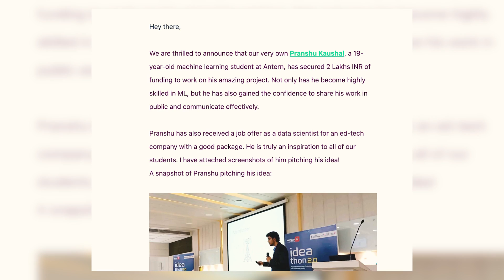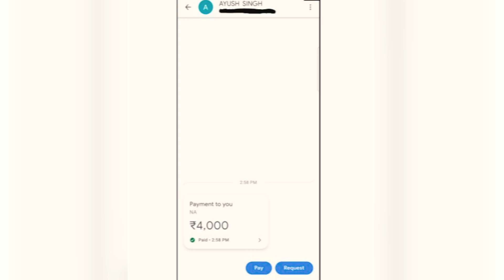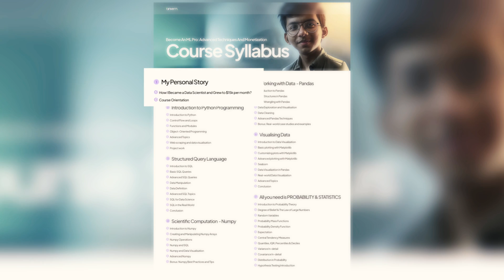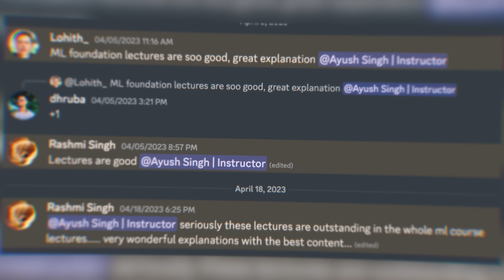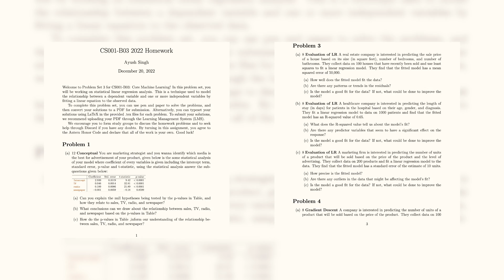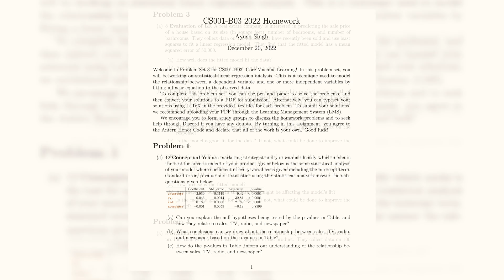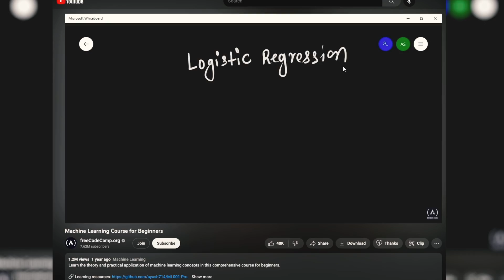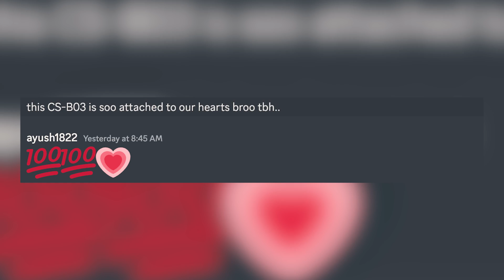Land Your Dream ML Job | Learn, Master, and Get Hired at Top Companies!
BATCH IS CLOSED!
Machine Learning Course to get your dream ML job at top companies like Google, Facebook, and more with our comprehensive Machine Learning course! Designed for beginners and experts alike, this course will help you master the skills required to excel in the rapidly growing field of ML.

I'm also running an exclusive webinar on 28th Nov, 2023 for students who are serious about learning data science, consider going over here and reading more about it